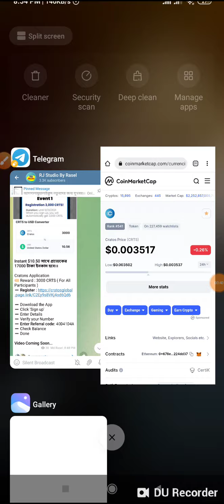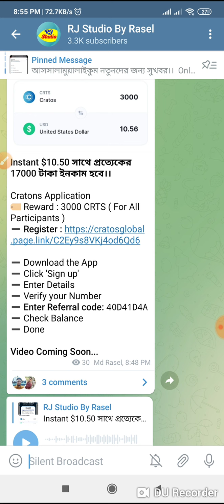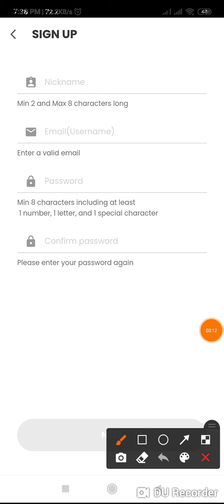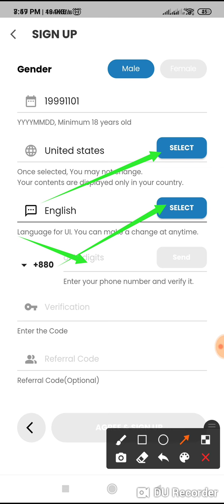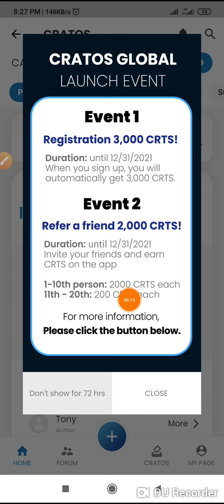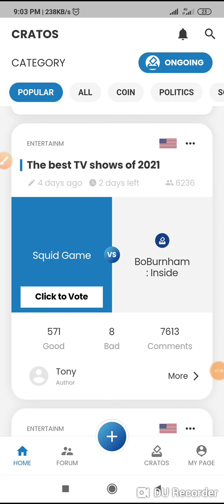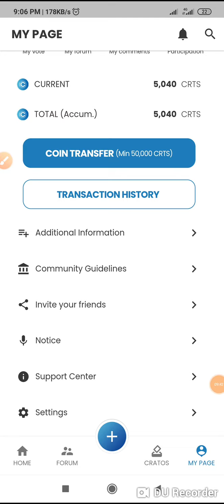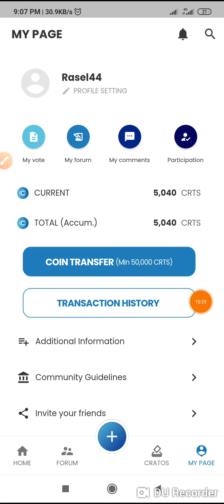Cratos App Instant $10 Listed || 17000 TK Income Proof CRATOS App || Dont Miss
Reffed Code ➡️ 40D41D4A
Reffed Code ➡️ 40D41D4A

১০০% ট্রাস্টেট এর সাথে ডলার বাই/সেল এবং বিভিন্ন সাইটের আপডেট পেতে যোগাযোগ করুন।